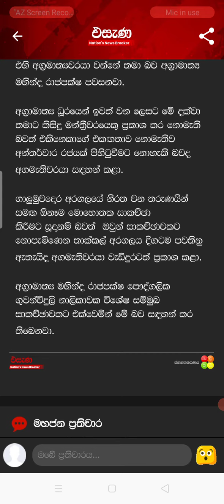අන්තර්වාර අණ්ඩුවකත් අගමැති මම‍‍යි.. -- මහින්ද රජපක්ෂ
Esena (එසැණ) - Sri Lanka Latest Breaking News and Headlines

Get the latest breaking news and top stories from Sri Lanka, the latest political news, sports news, weather updates, exam results, business news
Sri Lanka News: Latest News and Breaking News about Sri Lanka.
‎උණුසුම් පුවත්, දේශීය පුවත්, ප‍්‍රධාන පුවත්, සිංහල උණුසුම් පුවත්, දේශපාලන පුවත්
news first,
news 1st,
news today,
news live,
news derana,
news first live,
news first today,
news alert,
news ada derana,
news ada,
news at 10,
news alert today sri lanka,
e news lanka
lanka news today,
lanka news sinhala,
lanka news live,
lanka news today sinhala,
lanka news youtube channel
sinhala news today,
sinhala news live,
sinhala news today live,
sinhala news yesterday,
sinhala news hiru,
sinhala news today hiru,
sinhala news swarnavahini today,
sinhala news ada derana,
sinhala news ada,
sinhala news today ada derana,
breaking news sinhala ada derana,
news app sinhala,
australia sinhala news,
lanka c news sinhala,
sinhala news bbc,
sinhala news breaking,
sinhala breaking news today,
sinhala breaking news sri lanka,
bbc sinhala news today,
b b c news sinhala,
sinhala news channel,
sinhala cricket news,
news center sinhala,
lanka c news sinhala today,
derana news sinhala,